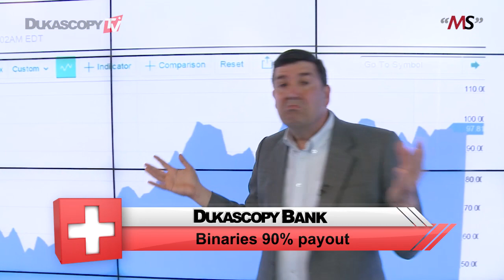投资麦当劳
投资的策略，正确的投资，避免市场的陷阱，何时买入何时卖出？提高你的资本。   马修·史蒂文森